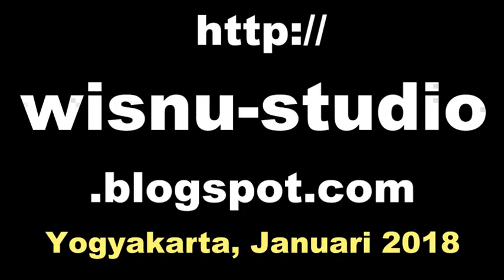WAWANCARA Jathilan Melati Kuda Lumping KESURUPAN [HD]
Horse dance originally comes from Java Indonesia. This dance contains the horse dancer, the giant dancers, and gamelan musicians. The most interesting of this performance is thal all the dancers will get trance and they will dance following the music.

Jathilan (kuda lumping) merupakan salah satu seni budaya bangsa Indonesia yang berasal di Pulau Jawa. Tarian ini bersifat kelompok dan terdiri dari beberapa bagian yaitu penari jathil, penari raksasa, dan pemain gamelan. Dalam perkembangannya seni Jathilan ini mengalami perkembangan pada tari dan musiknya. Dan yang paling menarik dari pertunjukkan Jathilan adalah adegan dimana semua penari mengalami kerasukan roh halus (kesurupan) dan menari mengikuti alunan musik yang dimainkan.

Jathilan Melati Tegalrejo Tamanmartani Kalasan Sleman,

Jathilan Mardi Raharjo,
jathilan rekso budoyo,
angguk putri sri lestari,
jathilan sapu jagad,
jathilan kudho praneso,
jathilan kudho prasetyo,
jathilan gedruk,
jathilan turonggo mudho,
jathilan arum sari,
jathilan putri kesurupan,
jathilan kesurupan,
jathilan putri,
jathilan celeng,
jathilan sleman,
jathilan reog ponorogo,
festival jathilan,
horse dance music,
horse dance show,
horse dance videos,
kuda lumping kesurupan,
buto gedruk saleho,
buto gedruk pocong,
buto gedruk terbaru,
buto gedruk kesurupan,
rampak buto gedruk,
jathilan buto krincing,
rampak buto krincing,